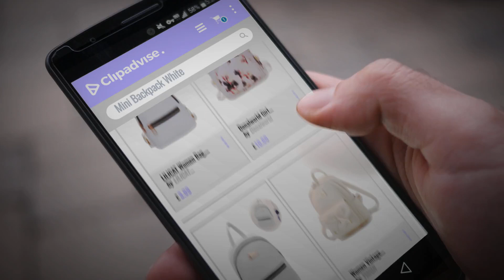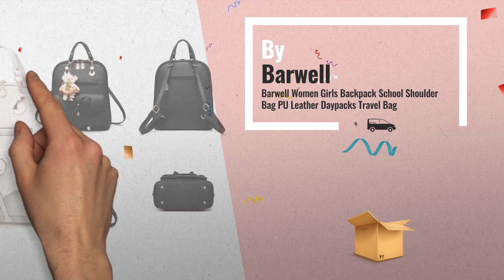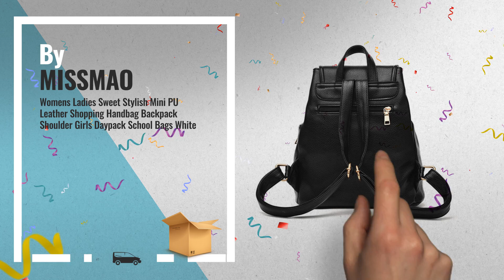Top 10 Mini Backpack White [2018]: LILICAT Women Bag, Lady New Backpack Fashion Casual Pu Leather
New! 2019 Black Friday / Cyber Monday Fashion Backpacks Deals and Updates.

Black Friday / Cyber Monday LILICAT Women Bag, Lady New Backpack Fashion Casual Pu Leather Travel Handbag Rucksack by LILICAT Backpack

Black Friday / Cyber Monday Donalworld Girl Floral School Bag Travel Cute PU Leather Mini Backpack White by Donalworld

Black Friday / Cyber Monday Windyeu Women Mini PU Leather Backpacks Ladies Travel Rucksack Handbags Zipped School Bag by Windyeu

Black Friday / Cyber Monday Women Vintage Backpack Handbags, Faux Leather Casual Daypack Travel Rucksack, Small School by YIMOJI

Black Friday / Cyber Monday Bagbase Mini Essential Backpack/Rucksack Bag (One Size) (White) by BagBase

Black Friday / Cyber Monday Barwell Women Girls Backpack School Shoulder Bag PU Leather Daypacks Travel Bag by Barwell

Black Friday / Cyber Monday Clearance! HARRYSTORE Womens Leather Backpack School Rucksack - Girls Small College by Women Bags HARRYSTORE